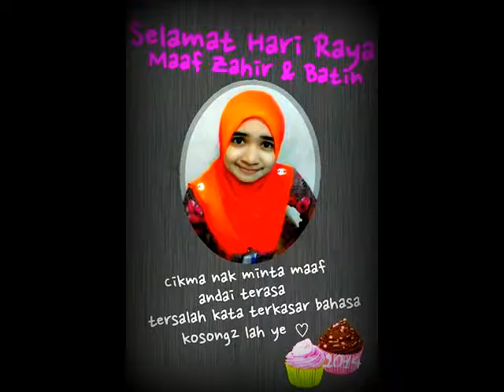SALAM EID 1435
BUAT SAHABAT YANG TIDAK DAPAT BERSAMA KITA KALI INI